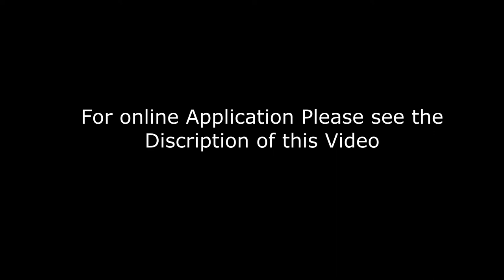Vaadhya Music Institute Offering ONLINE Music Classess | సమాజ దర్శిని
for ONLINE APPLICATION CLICK FOLLOWING LINK